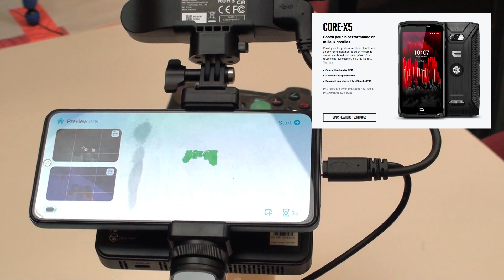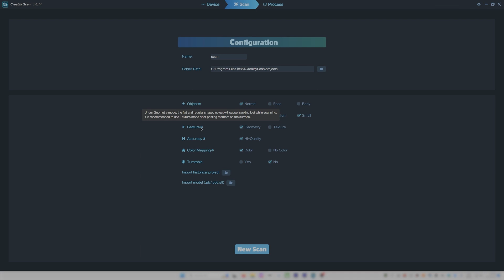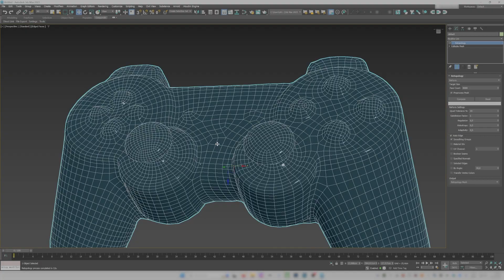1er test avec le CR Scan Ferret Pro !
Premier test, un peu à l'arrache, du nouveau scanner 3D de Creality, le Ferret Pro. Des petits problèmes sur l'app, mais sur la version PC ...